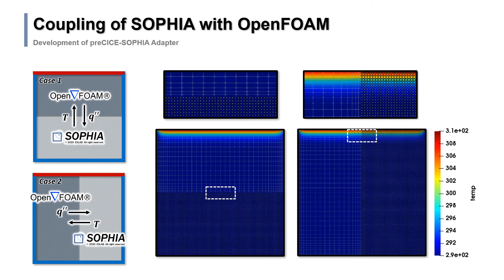Coupling of SOPHIA with OpenFOAM (by PreCISE)